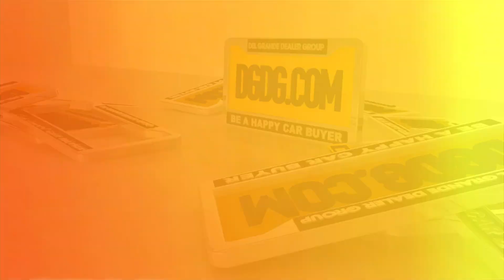2013 Subaru Legacy customer review | Capitol Subaru |San Jose, CA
2013 Subaru Legacy customer review |  Capitol Subaru |San Jose, CA

This happy DGDG customer bought his 2013 Subaru Legacy at Capitol Subaru in San Jose at the Capitol Expressway Auto Mall. The Del Grande Dealer Group wants to make sure you are a happy car buyer, find out why he is leaving Capitol Subaru with his new Subaru as a happy car buyer.